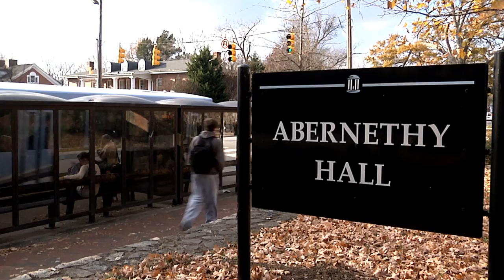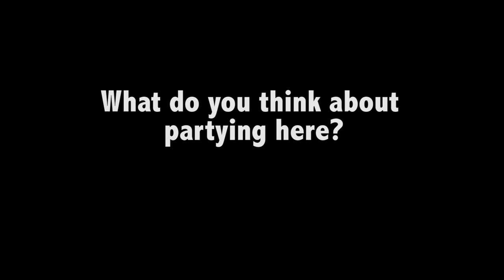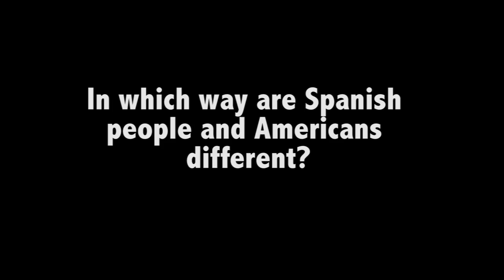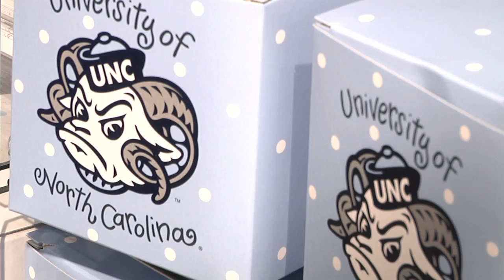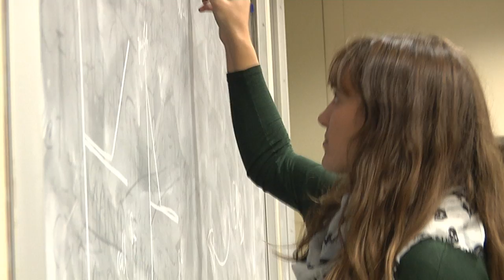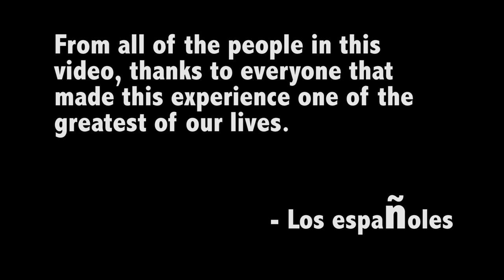4000 MILES AWAY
A film by Ana Navarrina
COMM 230 final project at UNC
2013
Starring: Silvia Irisarri, Candela Díaz, Javier Massó, Alberto Chollet, Jaime Baeza, Borja Pérez-Puente, Ignacio Iturrarte.